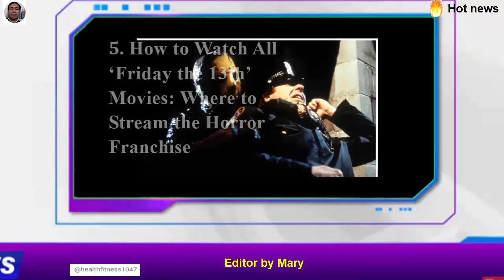Who Are Eugene and Dan Levy? Meet the 2024 Emmys Hosts.